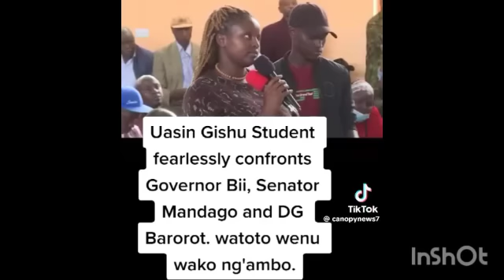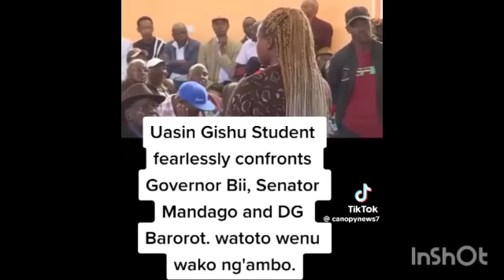Ruto in problems as Uasin Ghishu residents now implicates him into the Finland education scam